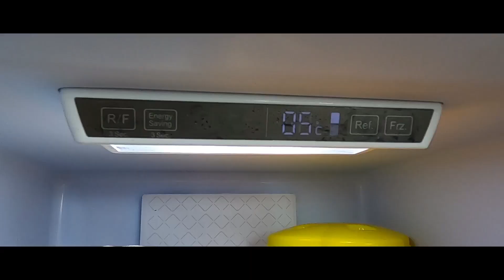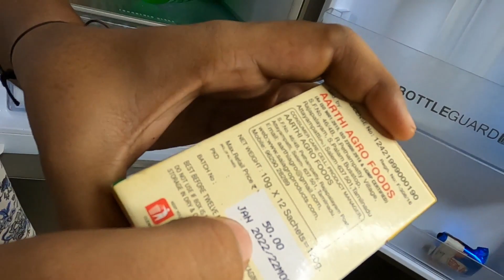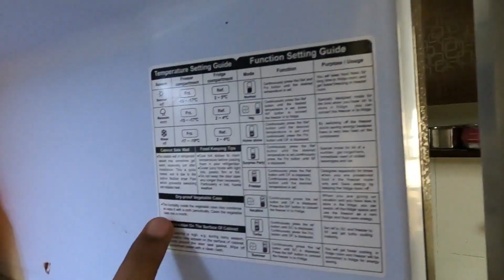EMI Fridge Tour Typical Indian Fridge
hi friends this video is reuploaded from my old channel intra video vil Varum anaithu sambavangalum unmai kathaiye ethuvum karpanai alla 😂😂